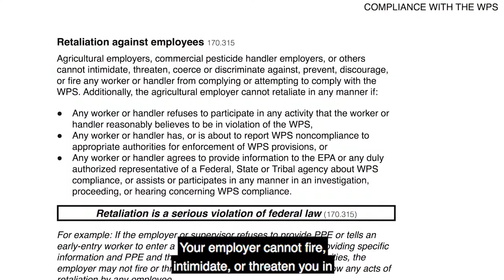Reviews the WPS protections against retaliation from your employer (Closed Captioned)